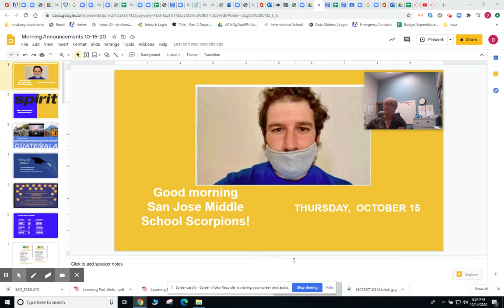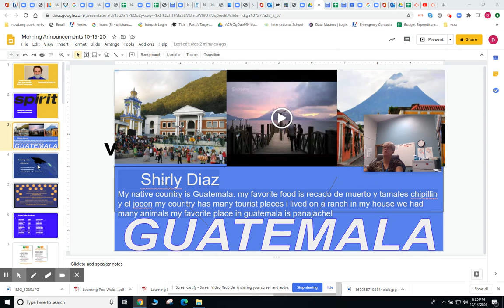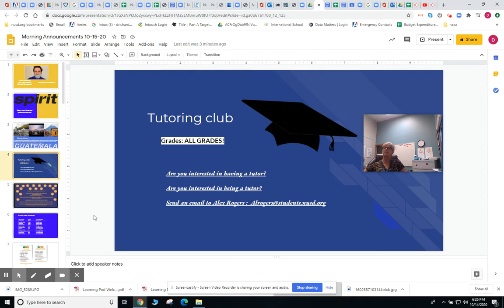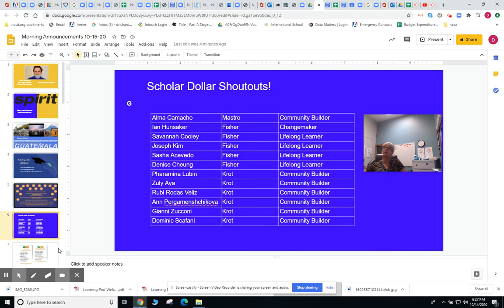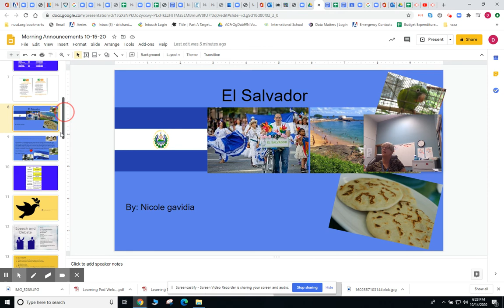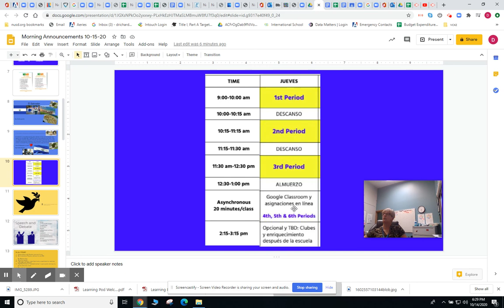Morning Announcements 10-15-20